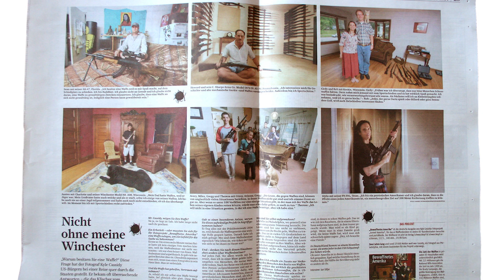Kyle Cassidy: Interviewed By A Vampire, Episode 2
Host Patrick Rodgers interviews Kyle Cassidy, best-selling author and photographer.  Kyle talks about shooting portraits of the Dalai Lama, working with Neil Gaiman and Amanda Palmer, the death of film photography, publishing photobooks of gun owners and librarians, and more.